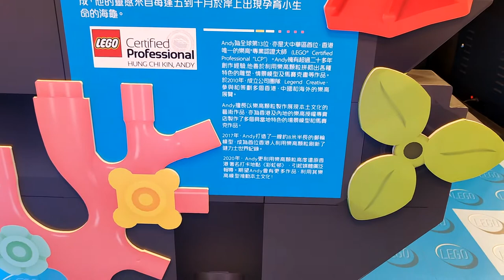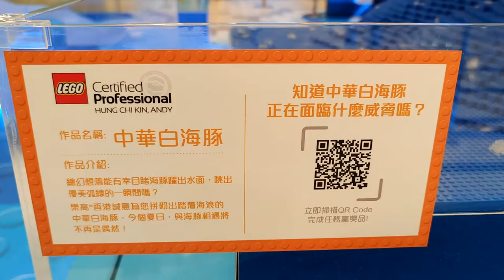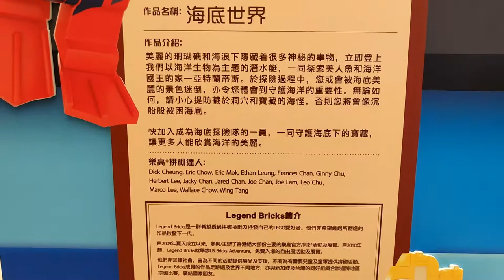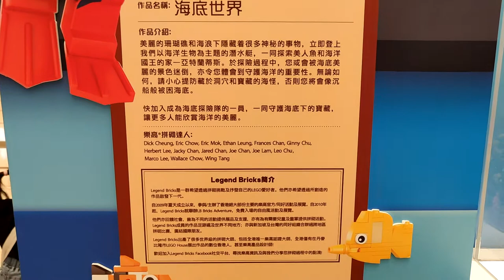「LET’S EXPLORE LEGO CITY 樂遊城市AT MTR MALLS」港鐵6大商場 X 樂高 (青衣城「樂高夏日海灣」) - 2021年08月06日